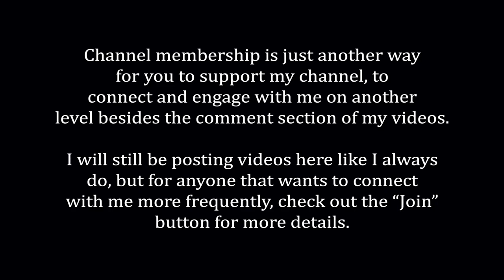A Photo-Walk in the Park | 100-400mm Telephoto and Macro Photography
Even in fast-paced city-life, you can find peace and serenity in a place where nature never hurries. 🌿 The plan for this morning is to leave the telephoto lens extended at 400mm and the aperture at f5.6 the whole time.  I’ll also use my mobile phone macro lens a few times.

Enjoying a little flower photography, urban wildlife photography, macro and insect photography.

📷 Camera Gear in this Video:
Canon 5D Mark III
Canon EF 100-400mm f/4.5-5.6L IS II USM
Olloclip (Macro Lens set, requires a separate clip, must match the model of your phone).